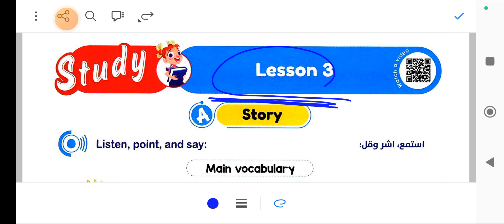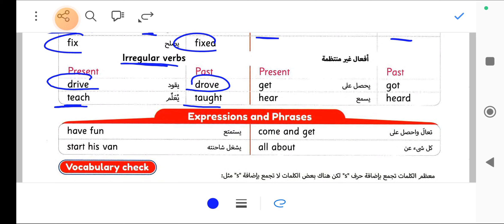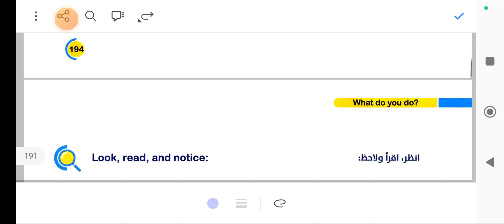حل وشرح كتاب الجيم للصف الرابع الابتدائي 2024 الوحده السادسة الدرس الثااث connect 4 unit 6 lesson 3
حل كتاب الجيم للصف الرابع الاضواء انجليزي